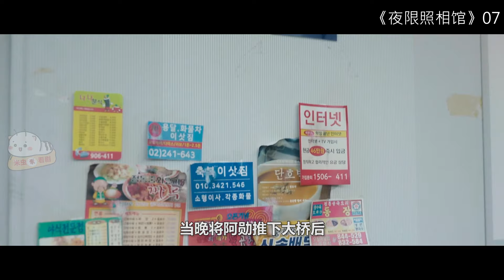【米虫】阴阳眼男子专为鬼魂拍照，被美女律师大胆告白《夜限照相馆》第7集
片名：夜限照相馆
主演: 周元 / 权娜拉 / 柳仁秀 / 音文硕